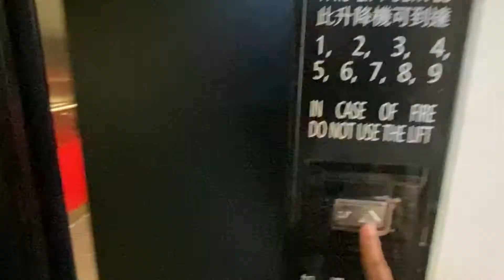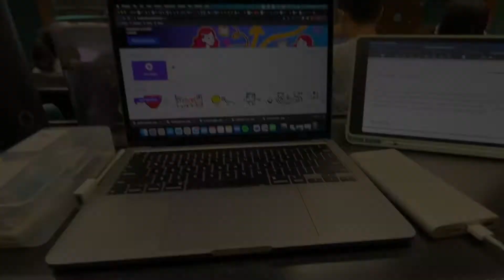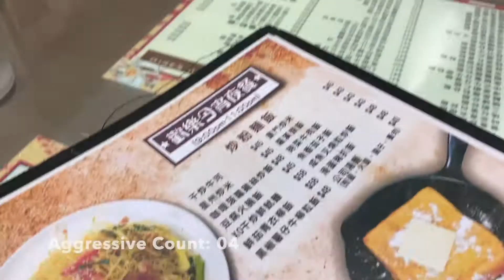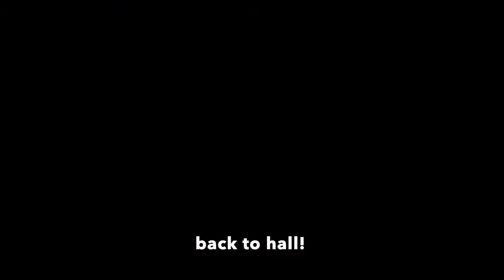A Day in the Life of an Exchange Student in CityU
Please show your support to our intern Huang Lei for uploading her first ever video on DeemSome!! WooHoo!

I use YouTrip card to pay overseas with no fees. Sign up one with my link if you need to.